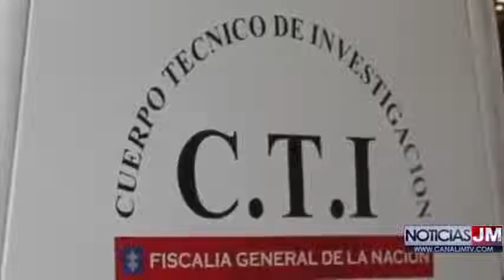UN ATAQUE SICARIAL EN JURISDICCIÓN DEL MUNICIPIO DE CHIRIGUANÁ CESAR DEJÓ DOS MUERTOS Y TRES HERIDOS